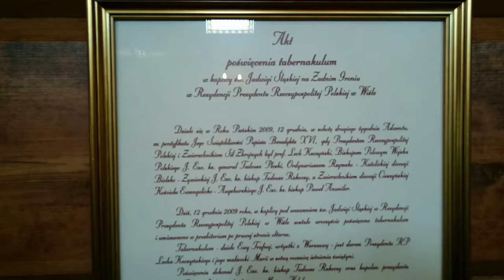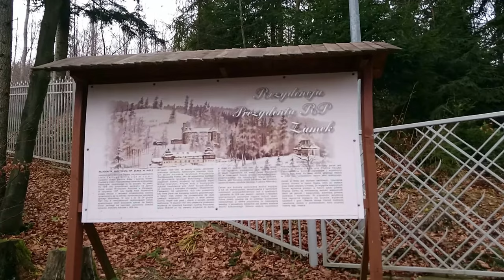Rezydencja Prezydenta RP Zamek w Wiśle cz. 4 kaplica widok z zewnątrz, Biuro rachunkowe Łódź opis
HISTORIA

Obecna Rezydencja powstała w miejscu modrzewiowego zameczku myśliwskiego Habsburgów, zbudowanego tu na początku XX wieku.  Po 1918 roku gospodarzem zameczku na Zadnim Groniu zostało Ministerstwo Rolnictwa w Warszawie.  W listopadzie 1927 roku Śląska Rada Wojewódzka podjęła decyzję o renowacji pohabsburskiej siedziby i przeznaczeniu jej na potrzeby reprezentacyjne prezydenta Ignacego Mościckiego. W nocy z 23 na 24 grudnia 1927 roku w niewyjaśnionych okolicznościach świeżo wyremontowany obiekt doszczętnie spłonął. Na Zadnim Groniu zachował się natomiast, usytuowany powyżej zameczku, drewniany kościółek z 1909 roku.

W latach 1928–1931 na terenie zespołu zabudowań spalonego zameczku Habsburgów powstaje nowa, tym razem murowana rezydencja Prezydentów Rzeczypospolitej Polskiej, jako dar województwa śląskiego dla prezydenta Ignacego Mościckiego. Głównym inicjatorem budowy rezydencji był wojewoda śląski Michał Grażyński. Projekt wraz z kosztorysem wykonał nieodpłatnie prof. Adolf Szyszko-Bohusz, we współpracy z Andrzejem Pronaszką i Włodzimierzem Padlewskim. Od października 1929 roku prowadzone były także prace nad koncepcją budynku gospodarczego, w którym miały znaleźć się pomieszczenia dla służb cywilnych, wojskowych i policyjnych, a także jadalnia, kuchnia, magiel oraz garaż i stajnia, a ponadto centrala telefoniczna. 15 stycznia 1931 roku ostatecznie przekazano rezydencję do dyspozycji Kancelarii Cywilnej Prezydenta. Ignacy Mościcki po raz pierwszy przyjechał do Zamku w Wiśle 21 stycznia 1931 roku. Od tej pory bywał w nim regularnie, przynajmniej dwa razy w roku. W latach trzydziestych XX wieku Zamek Prezydenta RP w Wiśle pełnił funkcję gmachu reprezentacyjnego, przeznaczonego dla najwyższych władz państwa. Obecnie, jako Narodowy Zespół Zabytkowy, jest chroniony wpisem do rejestru zabytków (decyzją z 7 czerwca 1994 roku).